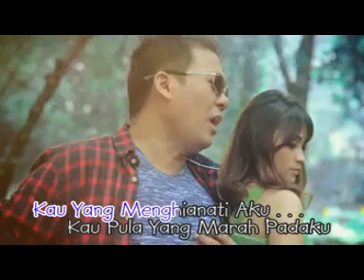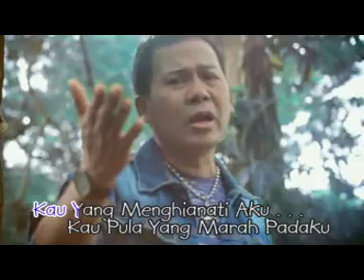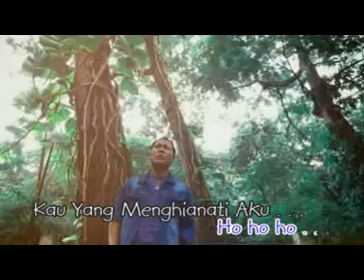Wanita Tebar Pesona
Isra Fenanza - Wanita Tebar Pesona

Artis : Isra Fenanza
Composer : Restu DJ